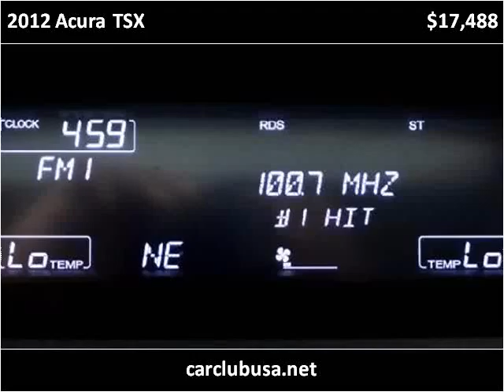2012 Acura TSX Used Cars Miami Gardens FL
This 2012 Acura TSX is available from Car Club USA.